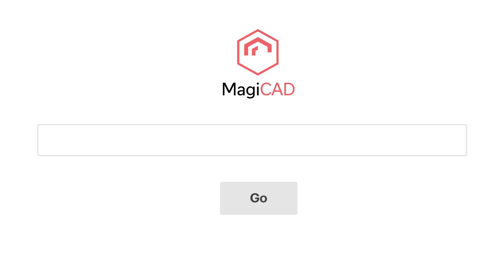Q&A: Examples of how MagiCAD Electrical helps designers?